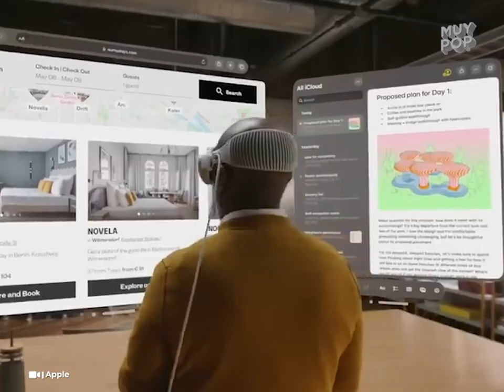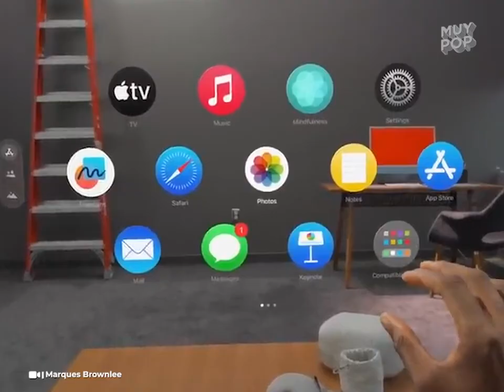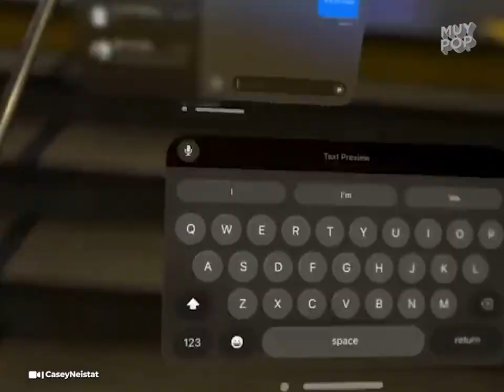Lentes que parecen salidos de un capítulo de 'Black Mirror': levantan controversia en Internet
Así son los Vision Pro, los lentes de realidad mixta que están causando sensación en todas partes: ¡las personas los ocupan hasta para ir al baño!